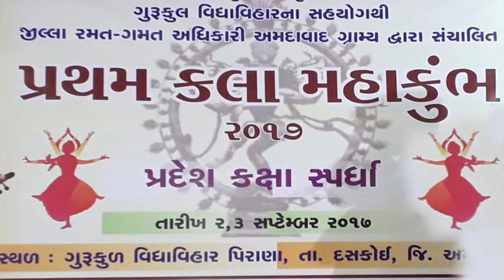કોયલ બેઠી આંબલિયાની ડાળ || Kala maha kumbh || koyal bethi ambaliyani || sarasvatiba soanki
video shoot & edit by : સંજય સ્ટુડિયો, કટોસણ રોડ,મો.99253 21512

બાલસાસણ ગામ ના ગરબા ના કાર્યક્રમમાં વાંસળી વગાડતો નવ યુવાન કલાકાર

ભાગવત કથામાં વામન અવતાર પ્રસંગ